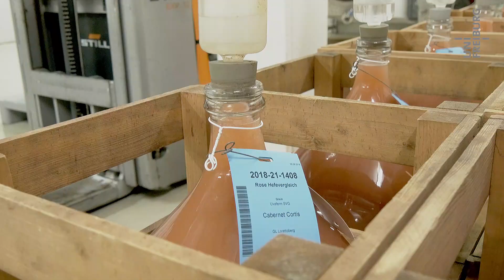Hanns Heinz Kassemeyer - Pilzwiderstandsfähige Rebsorten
Immer mehr Reben leisten Widerstand. Es geht um Pilz-Widerstand, kurz PiWi. Eine PiWi-Rebe kann von Natur aus krankmachenden Pilzen trotzen. Im trinationalen Projekt Vitifutur werden solche Reben kultiviert: Zusammen mit Forschenden aus der Schweiz und dem Elsass arbeitet der Freiburger Biologe Hanns-Heinz Kassemeyer an pilzwiderstandsfähigen Rebsorten.